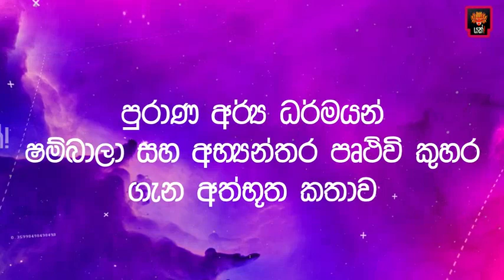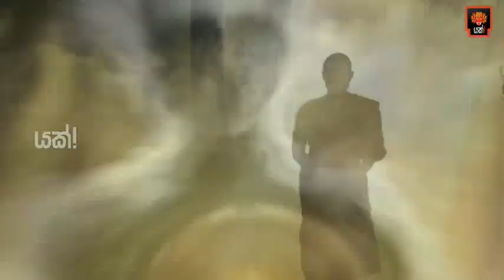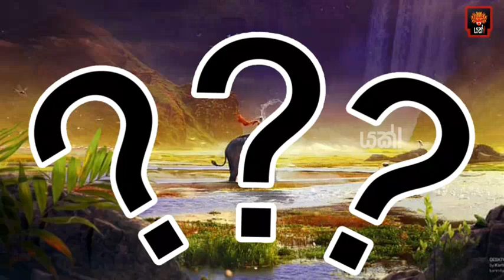මේ පෘථිවිය තුළ තවත් සැගවුණ ලෝකයක් තියෙනවාද?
Are you curious about what shambhala is all about? Holla at us and we'll tell you all about this meditation retreat!